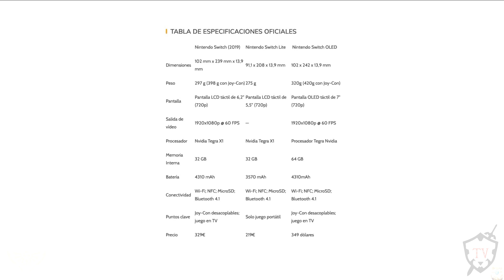La odiada Nintendo Switch OLED - ¿En verdad es tan mala?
Hola a todos y bienvenidos a Hyrule TV.

PRECIOS ESPECIALES EN AMAZON
(Click al enlace y te dirige directo al producto listo para la compra ya con el precio del código HyruleTV, no olvides revisar detalles de envíos hacia tu país)

*** Compra HYRULE WARRIORS: LA ERA DEL CATACLISMO ***

*** LIBROS DE COLECCIóN ***
- The Legend of Zelda: Hyrule Historia (Español)
- The Legend of Zelda Enciclopedia (Español)
- The Legend of Zelda: Arte y artefactos
- The Legend of Zelda: Breath of the wild Creando a un Héroe

*** ARTíCULOS DE COLECCIóN ***
- Rompecabezas The Legend of Zelda Mapa de Hyrule
- The Legend of Zelda - Juego de abalorio fusionadas (2 unidades)
- Nintendo Switch Lite Coral - Standard Edition
- Super Smash Bros. Ultimate
- The Legend of Zelda: Breath of the Wild - Nintendo Switch
- The Legend of Zelda: Twilight Princess, Vol. 1
- Gorra Hyrule Warriors
- Juego Breath of the Wild para Nintendo Switch
- Juego Link's Awakening para Nintendo Switch
- Control Switch Zelda
- Ocarina real
- Caja de diversión de Zelda
- Camiseta Im not Zelda
- Camiseta Trifuerza
- Juego de Mesa: Uno The Legend of Zelda
- Funda Nintendo Switch